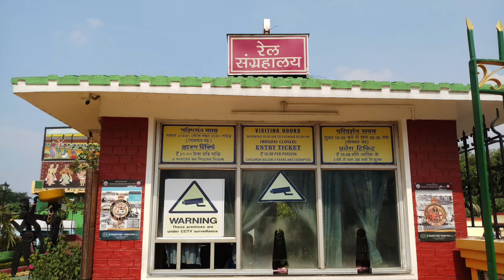kolkata rail museum || howrah rail museum || vlogs by suraj